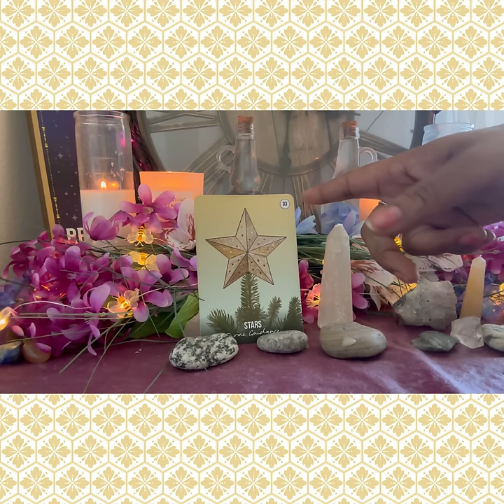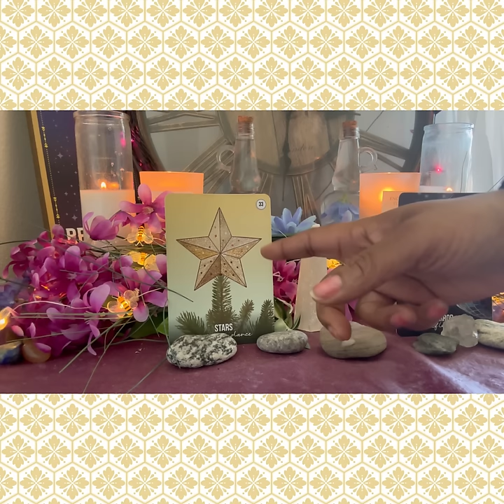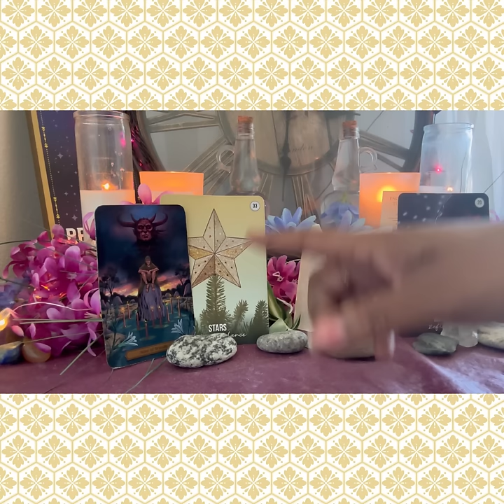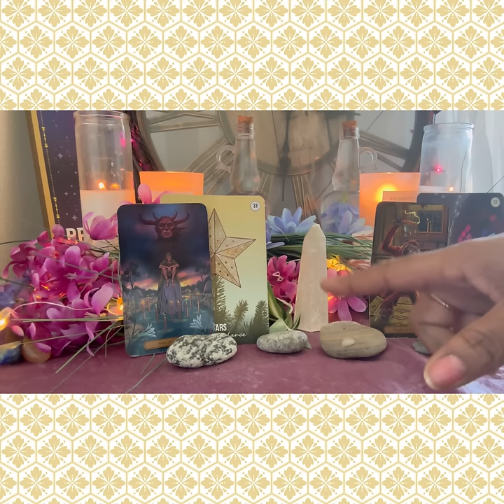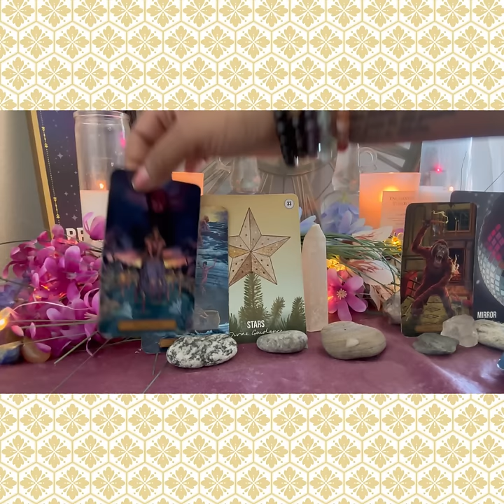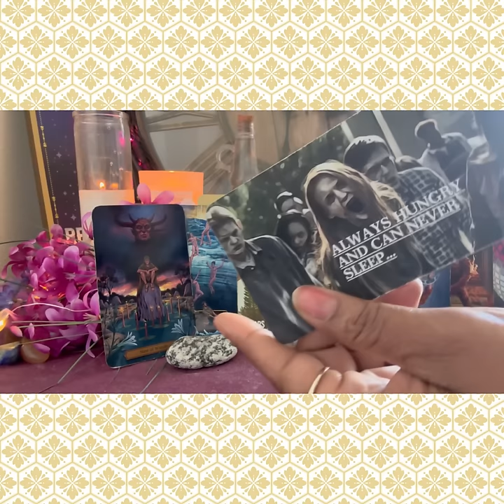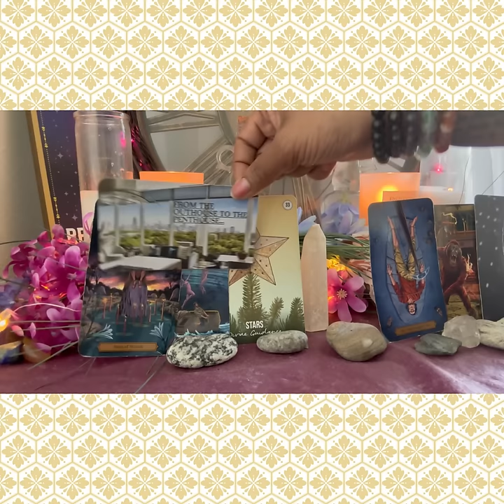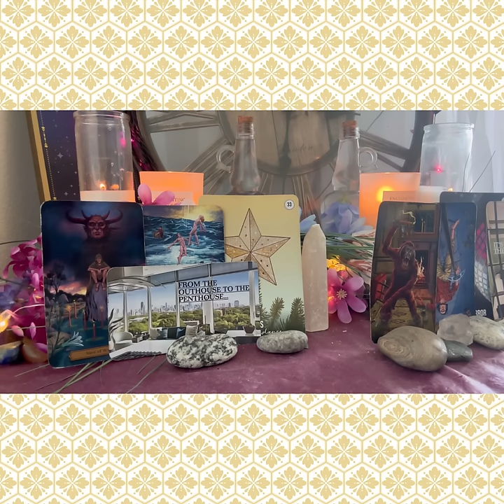Grab 🛍️👋🏾✨Bag Monday (Collective/ All Signs)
🔑Purchase👇🏾Divine University🚌Clothing
👕👚  & Life Like Deck 🎴

 Live🖥Skype Reading🔮👇🏾

If you are with a 3rd party seller ( Amazon, Etsy, Shopify, Zazzle, etc) ... Check the board for the sellers logo and you can add your biz in the comments. PLEASE DO NOT SEND YT/ PATREON/ TIKTOK CHANNELS. I WILL NOT POST THOSE…